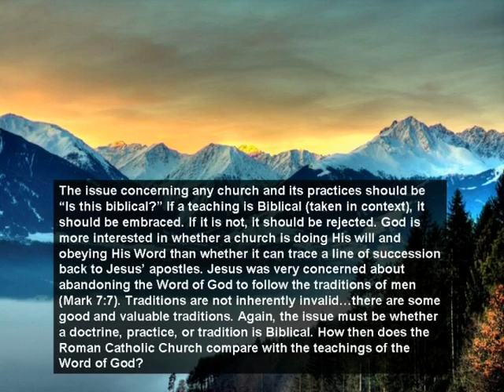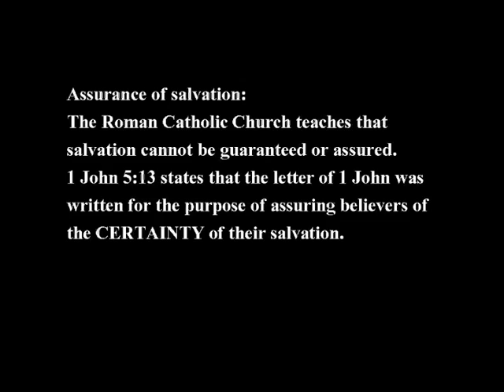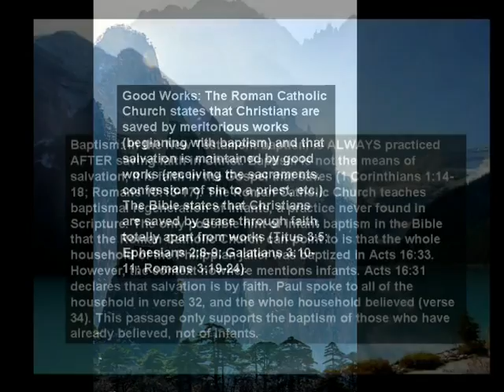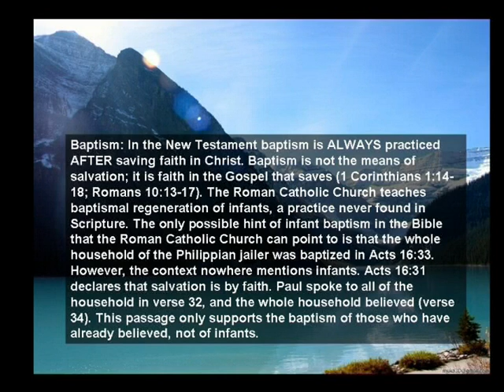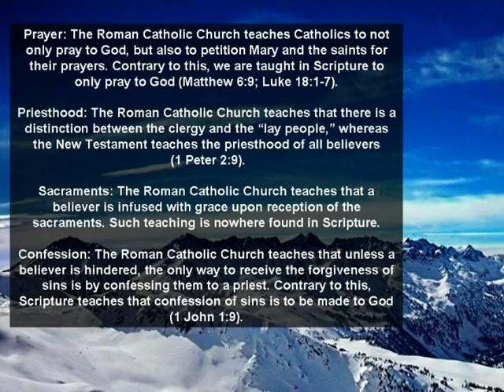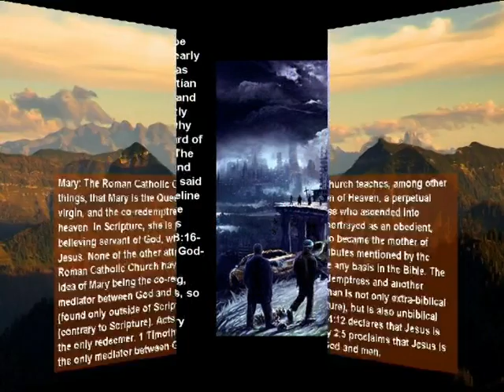Voice clip Biblical presentation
Do not let go this short video presentation